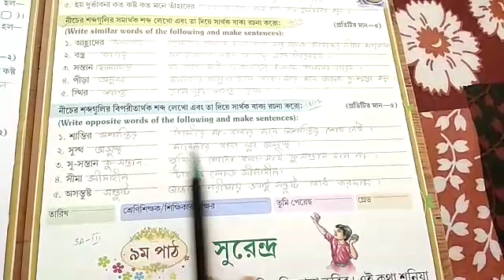CLASS II BENGALI 18 12 2020